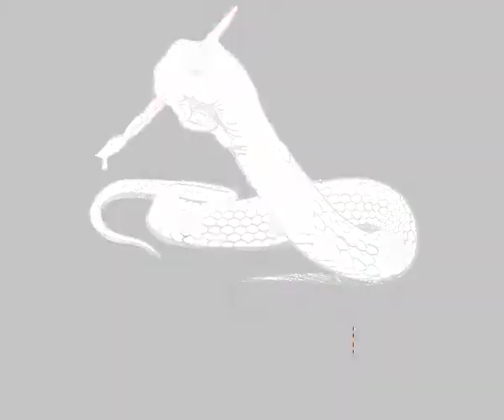Snake Artist Eastern Brown painting